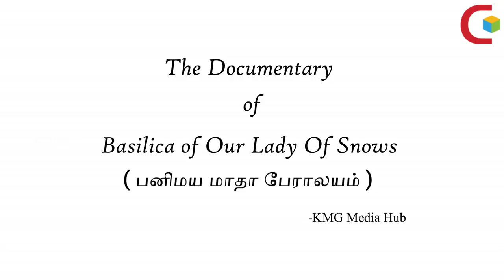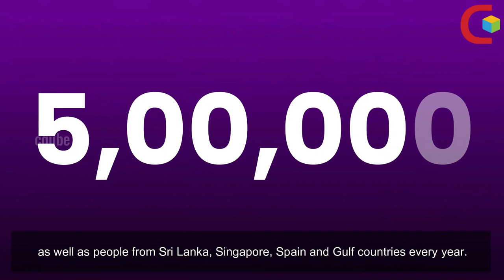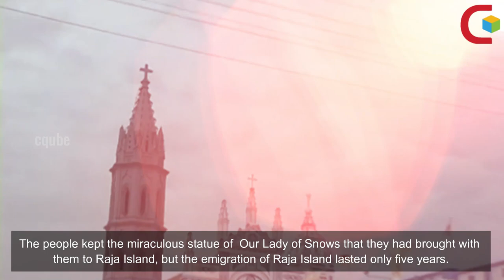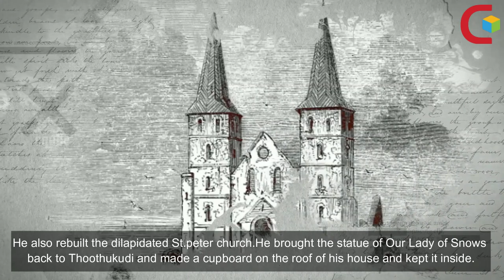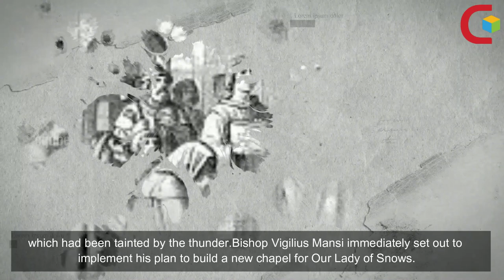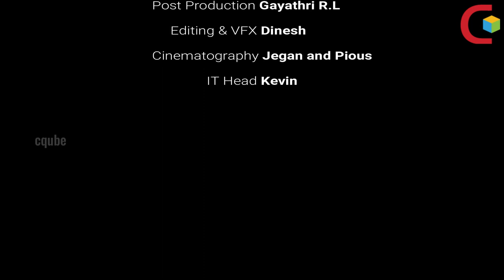Cqube - Documentary - 01 || பனிமய மாதா கோவில் வரலாறு || தூத்துக்குடி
The church located in Thoothukudi, southern district of Tamil Nadu. It is a Catholic church and architecture denotes the Portuguese style of 16th century and about 1,500 years old. The feast at the church occurs every year annually from July 26 to August 5.In this year 2020 it is celebrated as the 438th feast day.
The feast is attended by the people of Thoothukudi also people from Tamil Nadu and neighbouring states, people from Sri Lanka, Singapore, Spain and Gulf countries.  Around 5 lakh people attend the feast every year.

A film by Kapil & Gayathri
Production KMG media hub

Credentials:
Anchor - RJ Tom peo
Female lead - Soniya
Male lead - Jackson
Channel head - Kapil janakiram
Post production - Gayathri R.L
Editing & vfx - Dinesh
Cinematography - Jegan and Pious
IT head - Kevin

Special Thanks:
KMG Media Hub
Cqube Events and Studios